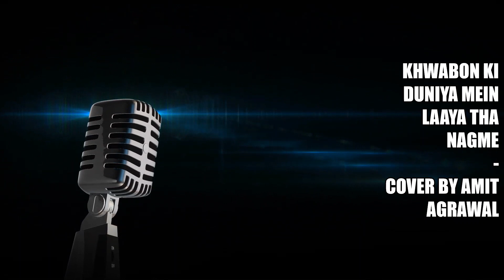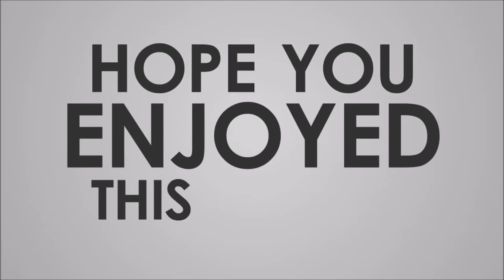Khwabon ki duniya mein laaya tha nagme | Cover by Amit Agrawal | Karaoke | Kumar Sanu